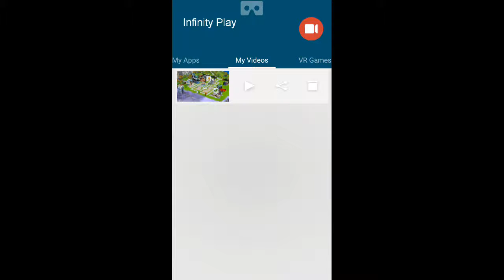candy crush jelly level 32